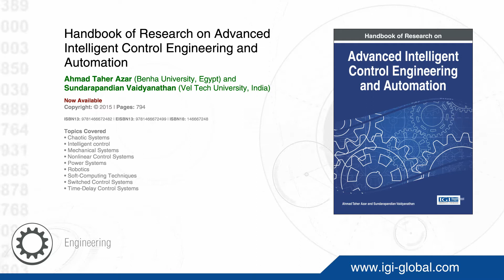Handbook of Research on Advanced Intelligent Control Engineering and Automation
Ahmad Taher Azar (Benha University, Egypt) and Sundarapandian Vaidyanathan (Vel Tech University, India)

Pages: 794
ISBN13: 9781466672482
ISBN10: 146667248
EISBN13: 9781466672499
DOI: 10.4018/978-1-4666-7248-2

Description:

In industrial engineering and manufacturing, control of individual processes and systems is crucial to developing a quality final product. Rapid developments in technology are pioneering new techniques of research in control and automation with multi-disciplinary applications in electrical, electronic, chemical, mechanical, aerospace, and instrumentation
The Handbook of Research on Advanced Intelligent Control Engineering and Automation presents the latest research into intelligent control technologies with the goal of advancing knowledge and applications in various domains. This text will serve as a reference book for scientists, engineers, and researchers, as it features many applications of new computational and mathematical tools for solving complicated problems of mathematical modeling, simulation, and control.

Topics Covered:
• Applications of Control Systems
• Chaotic Systems
• Intelligent control
• Mechanical Systems
• Nonlinear Control Systems
• Power Systems
• Robotics
• Soft-Computing Techniques
• Switched Control Systems
• Time-Delay Control Systems